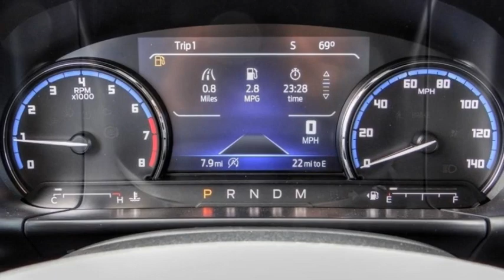2023 Ford Bronco Sport HEMET BEAUMONT MENIFEE PERRIS LAKE ELSINORE MURRIETA F23690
2023 Ford Bronco Sport BADLANDS 4X4

GOSCH FORD HEMET PROUDLY SERVING HEMET, BEAUMONT, MENIFEE, PERRIS, LAKE ELSINORE, MURRIETA, AND SURROUNDING SOUTHERN CALIFORNIA LOCATIONS. THIS 2023 Ford BRONCO SPORT IS EQUIPPED WITH A 4 Cylinder Engine, AUTOMATIC TRANSMISSION, AND RECEIVES AN ESTIMATED 21 City/26 Hwy MPG. GOSCH FORD HEMET 150 CARRIAGE CIRCLE HEMET CA 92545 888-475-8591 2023 Ford BRONCO SPORT BADLANDS 4X4 Stock #: F23690 | VIN: 3FMCR9D9XPRE30348 | 2023 Ford Bronco Sport Badlands 4x4 TRACTION CONTROL ALLOY WHEELS Gosch Ford Hemet